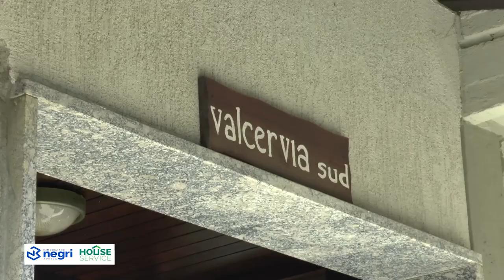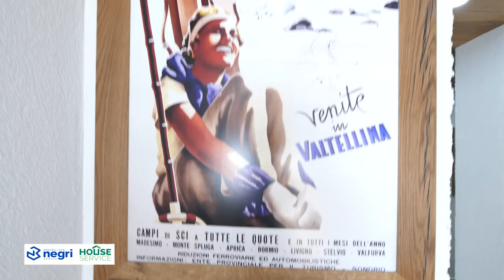APRICA Affitto bilocale 4 6 posti con finiture montane